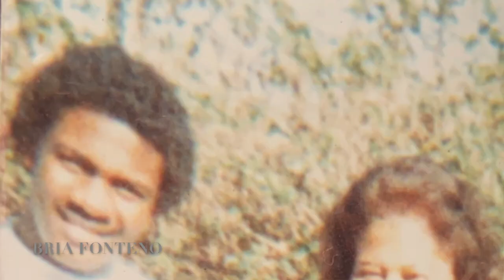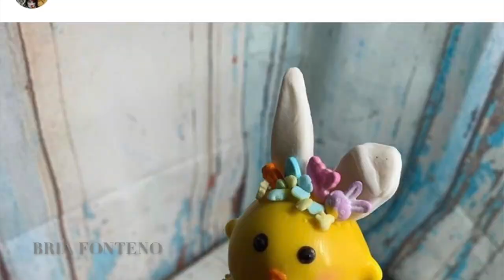GTA V SHAWN “SOLO” FONTENO FULL INTERVIEW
I interviewed my dad, GTA V's Franklin aka Shawn "Solo" Fonteno! Watch to get the scoop on his similarities with the character Franklin, overcoming his past beef with Ice Cube, his new business ventures, and greatest life lesson!!!